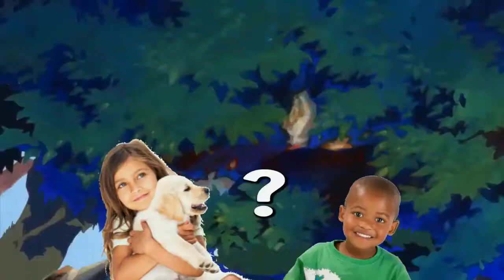Deverias de ver Little Witch Academia?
Si, si mirala 2 veces.